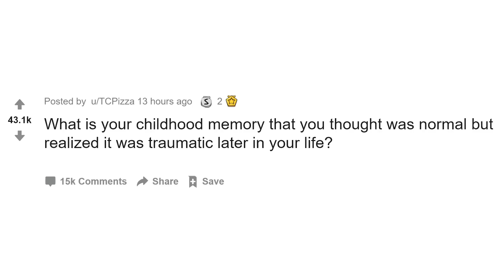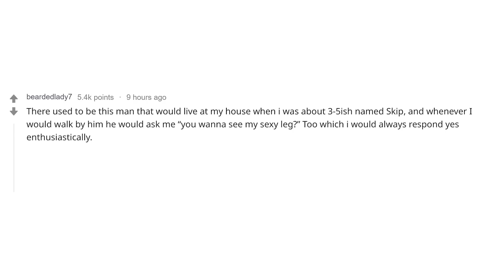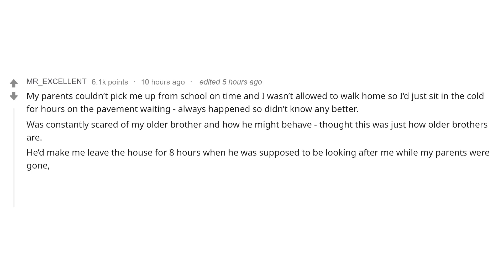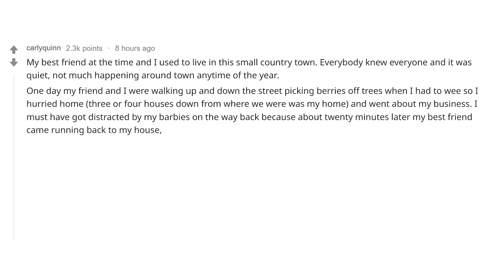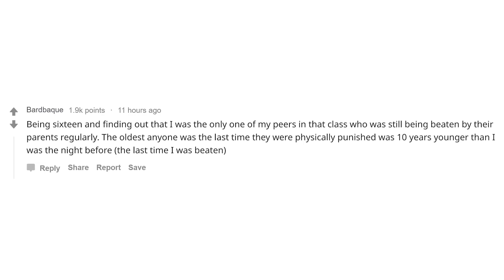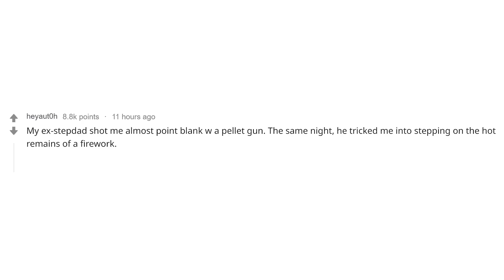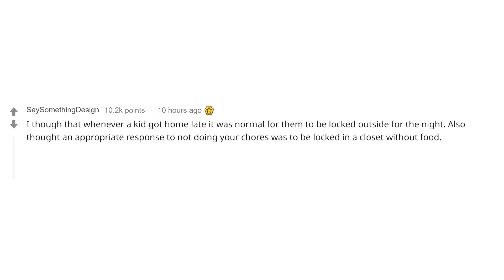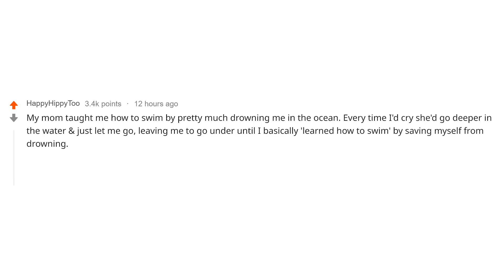Redditors Share TRAUMATIC Childhood Memories (r/AskReddit)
childhood memories that seemed normal as a kid can actually be really messed up

The best responses from r/Askreddit - What is your childhood memory that you thought was normal but realized it was traumatic later in your life?